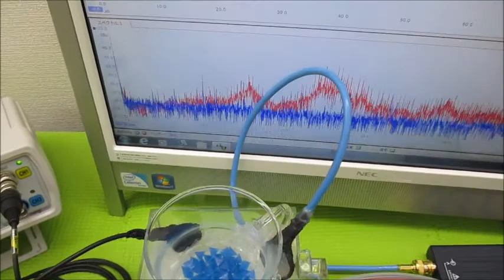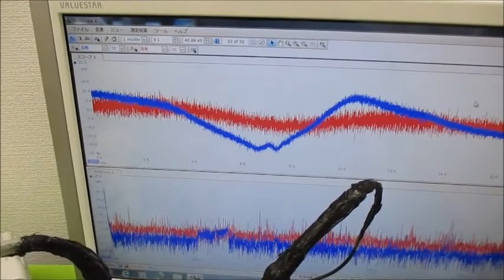非線形振動現象をコントロールする超音波発振制御技術